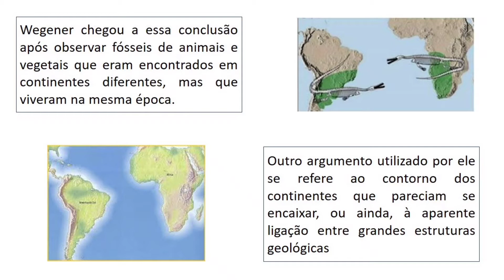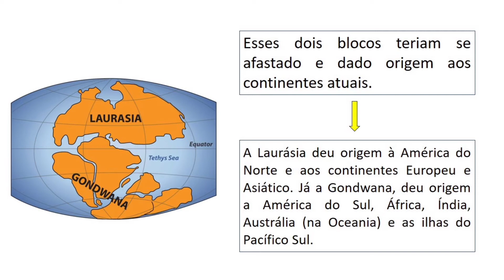Deriva Continental: Principais ideias